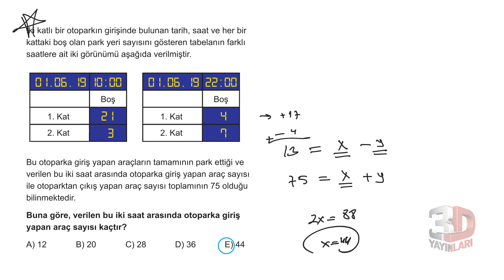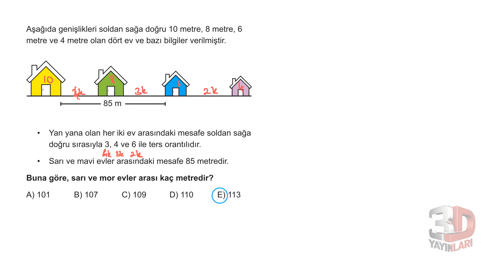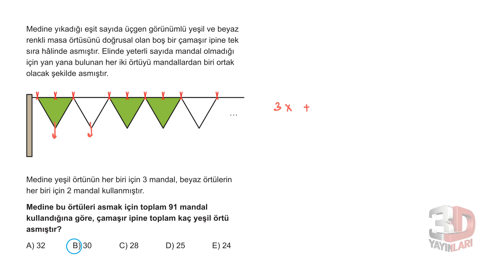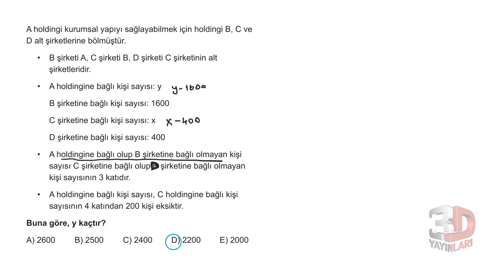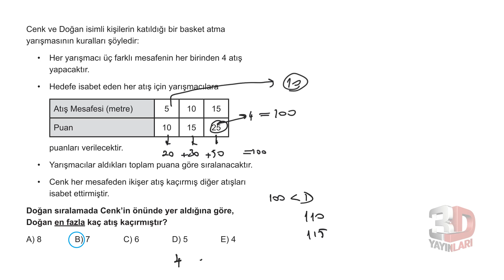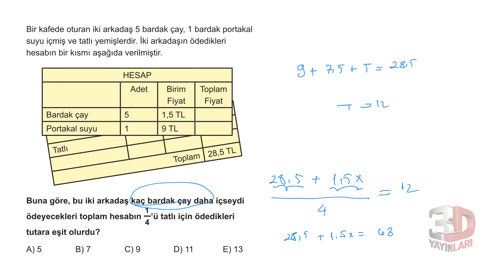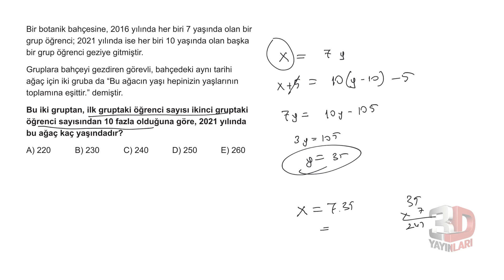TYT Matematik Soru Bankası Bölüm 01 Test 78 Soru Çözümleri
🎞 Soru Listesi
▶ 00:00:00 Bölüm
▶ 00:00:00 Soru 1
▶ 00:00:56 Soru 2
▶ 00:01:51 Soru 3
▶ 00:03:01 Soru 4
▶ 00:04:08 Soru 5
▶ 00:04:44 Soru 6
▶ 00:05:31 Soru 7
▶ 00:06:55 Soru 8
▶ 00:08:08 Soru 9
▶ 00:09:05 Soru 10
▶ 00:10:11 Soru 11